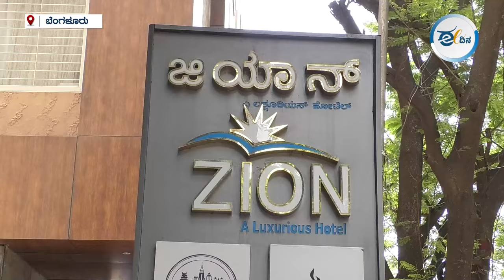ನಿತ್ಯ 300 ಜನರಿಗೆ ಊಟ | ಬೆಂಗಳೂರಿನ ಈ ಹೋಟೆಲ್ 'ದಾಸೋಹ'ಕ್ಕೆ ಫೇಮಸ್ | Hotel | Bangalore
ಬೆಂಗಳೂರಿನ ಗಾಂಧಿ ನಗರದಲ್ಲಿರುವ ಜಿಯಾನ್ ಹೋಟೆಲ್ ಪ್ರತಿದಿನ ಮಧ್ಯಾಹ್ನ ಸುಮಾರು 300ಕ್ಕೂ ಹೆಚ್ಚು ಜನರಿಗೆ ಉಚಿತವಾಗಿ ಊಟ ನೀಡುತ್ತಿದೆ.